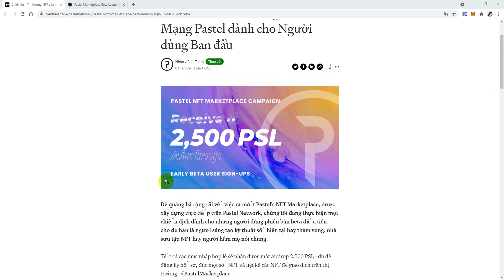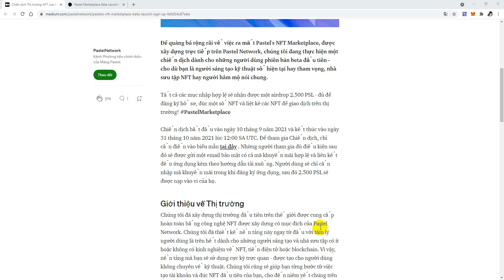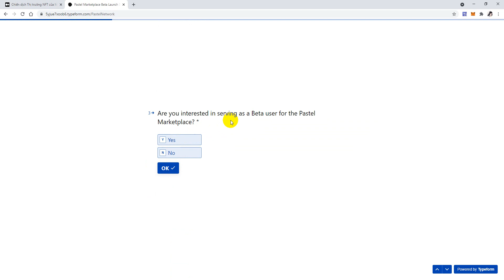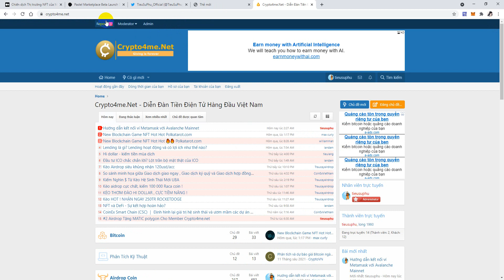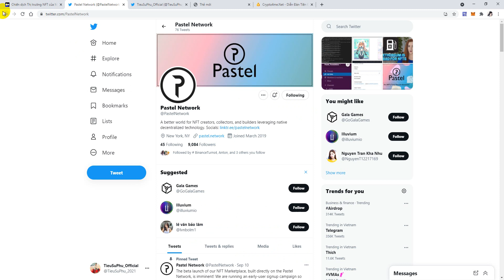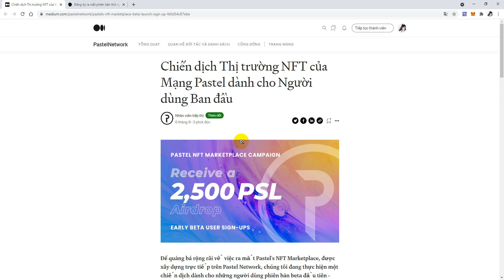Pastel's NFT Marketplace Airdrop 2,500 PSL